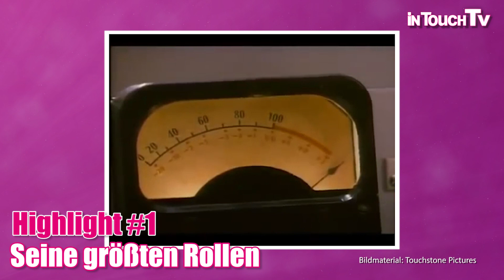R.I.P. Robin Williams - Das waren seine 5 schönsten Highlights!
ER war ein fantastischer Schauspieler und Mensch. Leider ist Robin Williams mit nur 63 Jahren in seiner Wohnung verstorben. Wir wollen an ihn gedenken und liefern euch seine 5 schönsten Highlights im Leben.

Gleich anschauen!